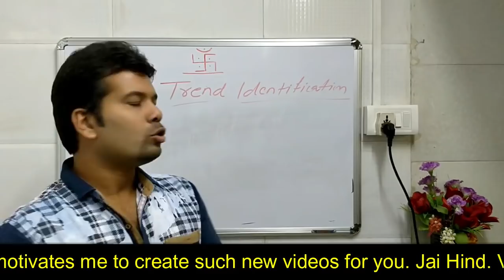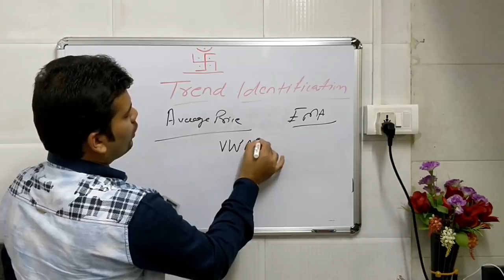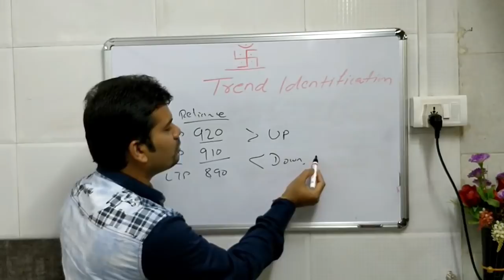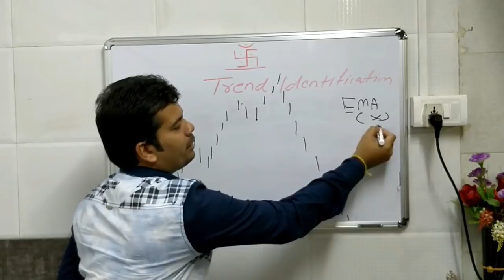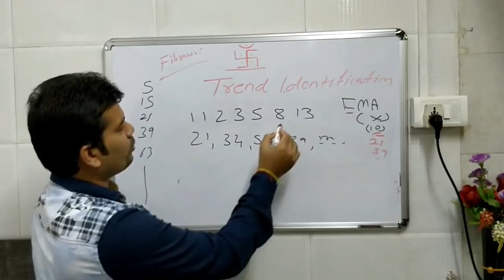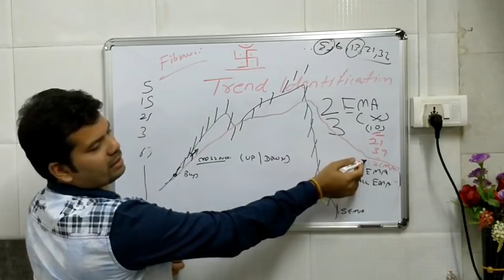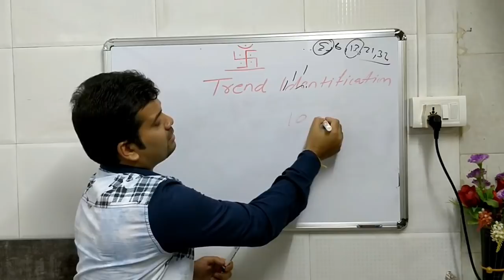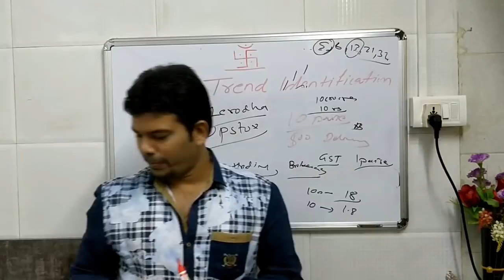How to identify Trend - Trend kaise pata kare ? - pivottrading.co.in - (in Hindi)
This Video will explain how to identify trend in Intraday and Positional Basis.

Office Numbers: 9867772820 | 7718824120 | 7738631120 | 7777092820 | 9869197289